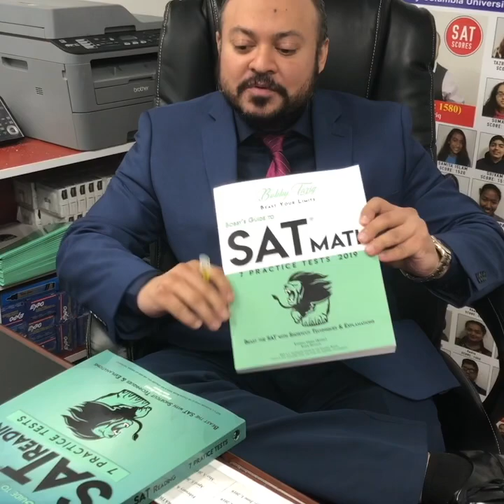Bobby Tariq Tutoring Center: SAT Math, Reading & Writing Book review by Mr. Bobby(CEO)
SAT books were reviewed by Mr. Bobby. He answers why books are important and where to find them. Click the links below to purchase one of the most realistic SAT prep books on the market.

SAT Prep Books (Math, Reading, Writing)

Bobby's Guide to SAT Math: 7 Practice Tests - Shortcut Techniques & Explanations

Bobby's Guide to SAT Reading: 7 Practice Tests - Shortcut Techniques & Explanations

Bobby's Guide to SAT Writing: 22 Grammar & Writing Rules Explained - 7 Practice Tests

If you want to learn more about our College Prep Programs, give us a call at or

Bobby-Tariq Tutoring Center